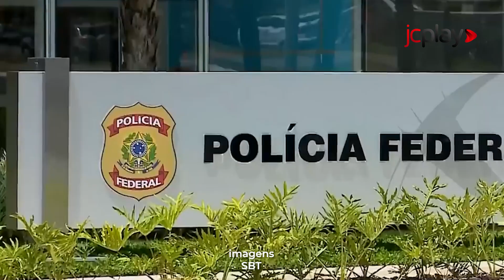TENTATIVA DE GOLPE? Bolsonaro e aliados prestam depoimento na PF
O ex-presidente Jair Bolsonaro (PL) e uma parte dos membros de sua gestão prestam depoimento na Polícia Federal nesta quinta-feira (22). Todos os investigados prestarão esclarecimentos ao mesmo tempo, para evitar que versões sejam combinadas. Neste vídeo você acompanha mais detalhes.

Para outras informações acesse JC.COM.BR